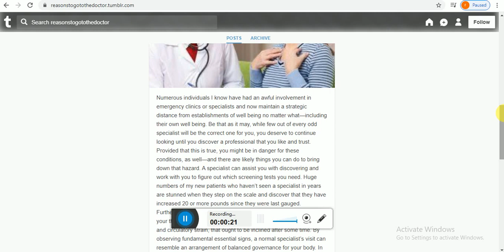Doctors in Calgary Accepying new Patients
If you are looking for Best Family Doctors Accepting new Patients in Calgary SW Chinook Medical Centre is the best option.